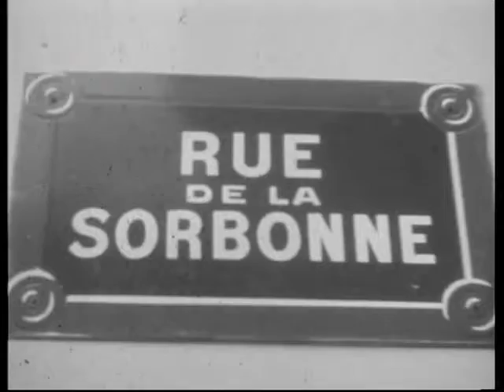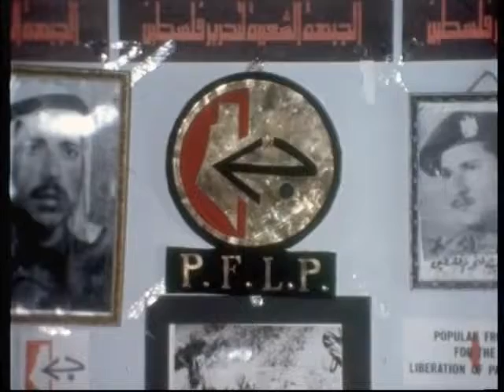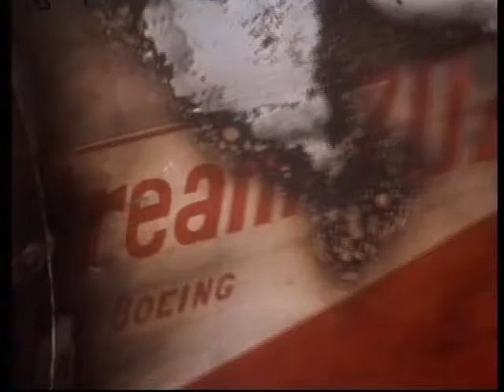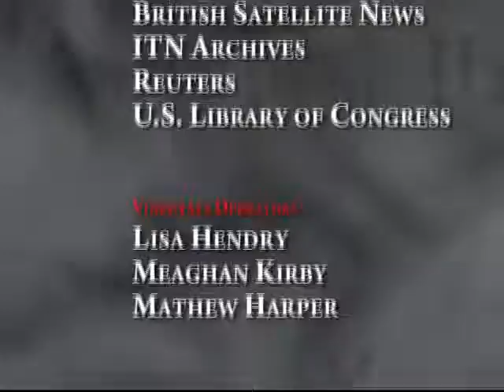CRIME INC PAL 480p EP07 7F